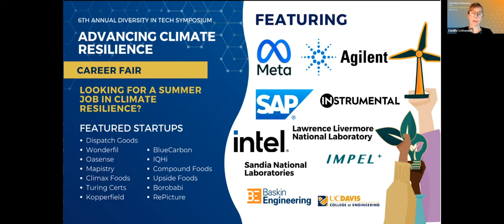Welcome from Kathy Yelick, Vice Chancellor for Research, UC Berkeley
CITRIS

WELCOME to the 6th Annual Diversity in Tech Symposium on Advancing Climate Resilience from Kathy Yelick, Vice Chancellor for Research, UC Berkeley

Katherine (Kathy) Yelick is the Robert S. Pepper Distinguished Professor of Electrical Engineering and Computer Sciences and the Associate Dean for Research in the Division of Computing, Data Science and Society at UC Berkeley. She is also the Senior Advisor on Computing at Lawrence Berkeley National Laboratory. Her research is in high performance computing, programming languages, compilers, parallel algorithms, and automatic performance tuning. She currently leads the ExaBiome project on scalable tools for analyzing microbial data and co-leads the Berkeley Benchmarking and Optimization (Bebop) group.

Now in its sixth year, the annual Diversity in Tech Symposium (formerly Women in Tech) highlighted the experiences of experts working to advance innovation in clean energy, water conservation, food systems, disaster prediction, coastal science, sustainable manufacturing and many other areas within their organizations. The event featured a virtual career fair company representatives and startups to help attendees discover pathways into climate tech. This event also showcased the winners of the EDGE in Tech Initiative Athena Awards which recognize those who have championed the advancement of women and people of color in technology.

The 2022 Diversity in Tech Symposium was sponsored by our champion sponsors Lam Research and Meta, our trailblazer sponsors Agilent and Siemens, and our other supporters: Sandia National Laboratories, Lawrence Livermore National Laboratory, Intel, SAP,  Berkeley Skydeck, UC Davis College of Engineering, UCSC Baskin Engineering, IoT4Ag at UC Merced, UC Berkeley Engineering, and CITRIS.

Learn more about the EDGE in Tech Initiative at the University of California and co-founded by CITRIS and Banatao Institute and the College of Engineering at the University of California at Berkeley